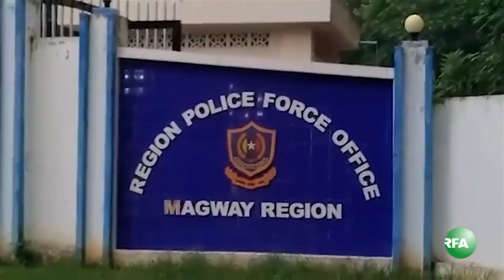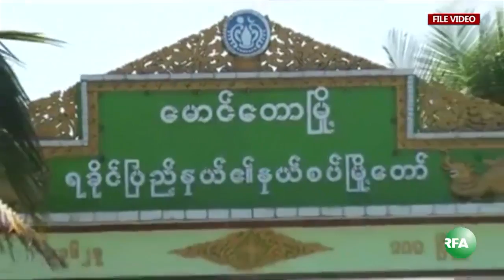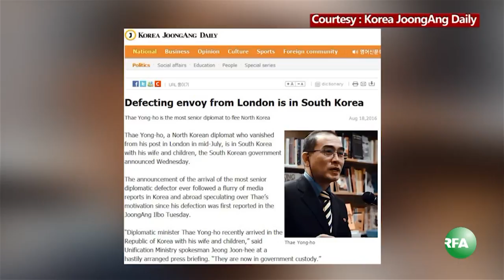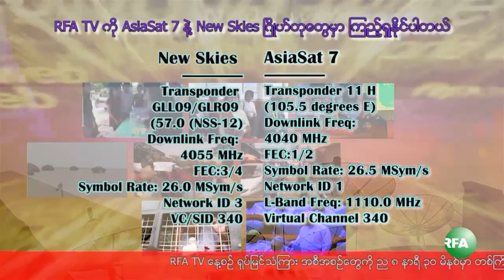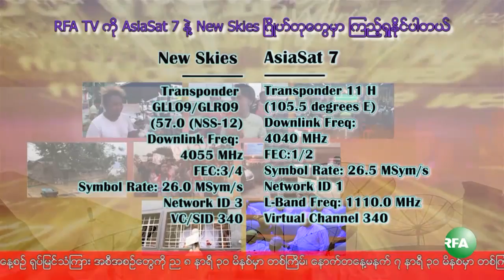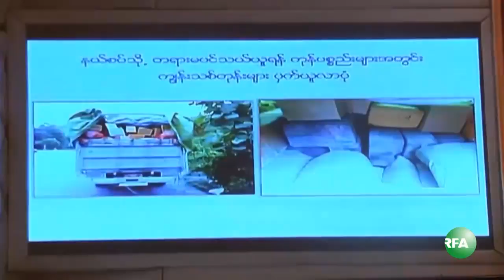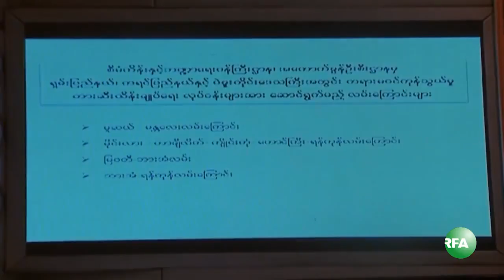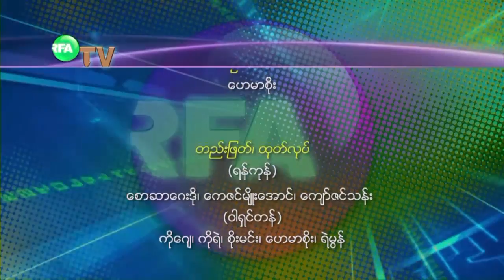RFA Burmese TV August 17, 2016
RFA ရုပ္ျမင္သံၾကားအစီအစဥ္
(၂ဝ၁၆ ၾသဂုတ္ ၁၇)
- ေဒၚေအာင္ဆန္းစုၾကည္ တရုတ္ႏုိင္ငံခ်စ္ၾကည္ခရီး ထြက္ခြာ၊
- ေဒၚေအာင္ဆန္းစုၾကည္ရဲ႕သံခင္းတမန္ခင္းအရည္အခ်င္း တရုတ္ခရီးစဥ္မွာေတြ႔ရမယ္လို႔ Wall Street သတင္းစာေရးသား
- ကခ်င္ျပည္နယ္ဝန္ႀကီးခ်ဳပ္ ျမစ္ဆံုေရကာတာစီမံကိန္းကို သြားေရာက္ေလ့လာ
- မေကြးမွာ ရဲက ေသနတ္ပစ္လူစုခြဲလို႔ တပ္မေတာ္သားႏွစ္ဦး ဒဏ္ရာရ
- အင္းေတာ္မွာ ေက်ာက္တူးကုမၸဏီႏွစ္ခုကို လုပ္ငန္းလည္ပတ္ခြင့္ ယာယီရပ္ဆုိင္း
- ႏိုင္ငံသားေလွ်ာက္ထားတဲ့ မြတ္ဆလင္ ၂၉ ဦးကိစၥ ဘူးသီးေတာင္ၿမိဳ႕ခံေတြကန္႔ကြက္
... စတဲ့ ျမန္မာသတင္းေတြ၊

- ေျမာက္ကိုရီးယားသံတမန္ ေတာင္ကိုရီးယားဘက္ေျပာင္း
- အြန္လိုင္းကေန ေငြအႀကီးအက်ယ္လိမ္ခဲ့တဲ့ တရုတ္ကုမၸဏီကို တရားစြဲေတာ့မည္
- စစ္ေသြးႂကြေတြဖမ္းထားတဲ့ အင္ဒိုနီးရွားေလွသမား ေရကူးၿပီးလြတ္ေျမာက္လာ
- ၾသစေၾတလ်ရဲ႕ နာရူထိန္းသိမ္းေရးစခန္း ပိတ္သိမ္းေတာ့မည္
... စတဲ့ အာရွေဒသက စိတ္ဝင္စားစရာ သတင္းေတြနဲ႔

- မႈခင္းက်ဆင္းေရး လႊတ္ေတာ္ေဆြးေႏြးပြဲ
- တရားမဝင္ကုန္စည္စီးဆင္းမႈ ထိန္းခ်ဳပ္ေရး လႊတ္ေတာ္ေဆြးေႏြးပြဲ
- NLD ပညာေရးကြန္ရက္အတြက္ MPT ရဲ႕ ကြန္ျပဴတာအလွဴ
- ရန္ကုန္ၿမိဳ႕က ယာဥ္ေနာက္လုိက္မပါတဲ့ ဘတ္စ္ကား
- ရွမ္းတုိင္းရင္းသားဘာသာ
... စတဲ့အစီအစဥ္ေတြကို ရွဳစားရမွာပါ။
လြတ္လပ္တဲ့အာရွအသံ

ျမန္မာသတင္းနဲ႔ဗီဒီယိုေတြၾကည့္ႏုိင္ဖို႔